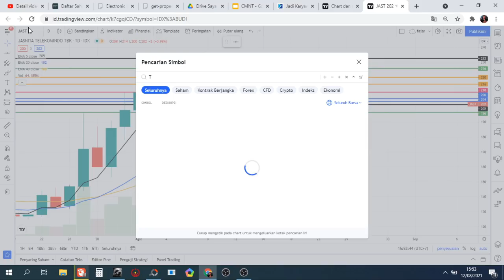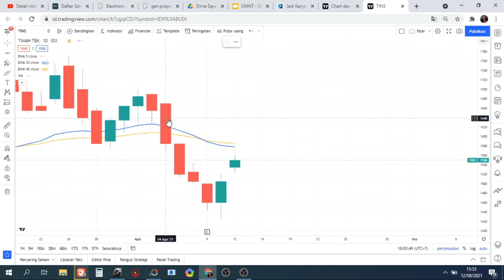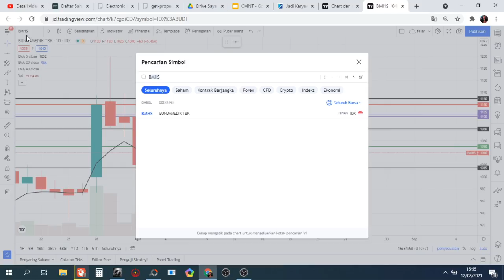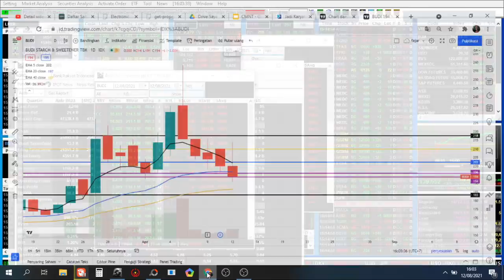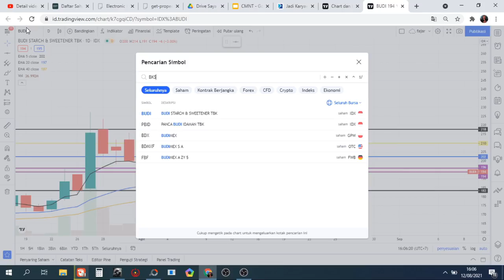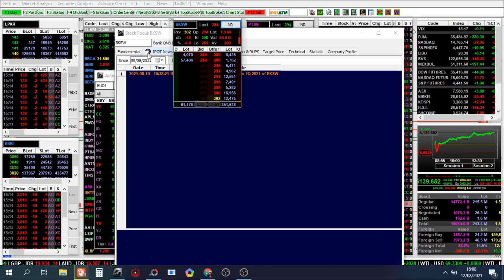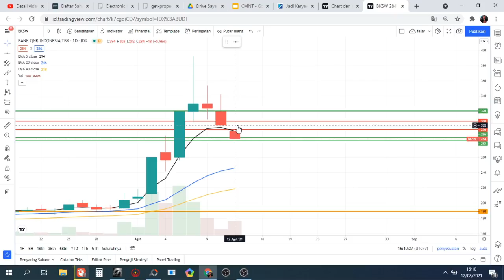🆕Sinyal Jumat 13 Agustus 2021 Rekomendasi saham scalping trading Hari ini besok PTSN AGRO BUDI BKSW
🆕 Sinyal Jumat 13 Agustus 2021 Rekomendasi saham scalping trading Hari ini untuk besok PTSN AGRO BUDI BKSW

Gabung ke group Swing trading di telegram, rame2 diskusi tentang saham yang akan di Trading di

Kirim telegram : @fajardailytelegram